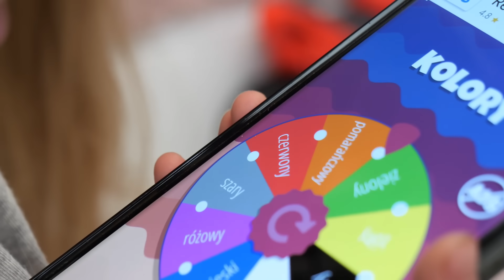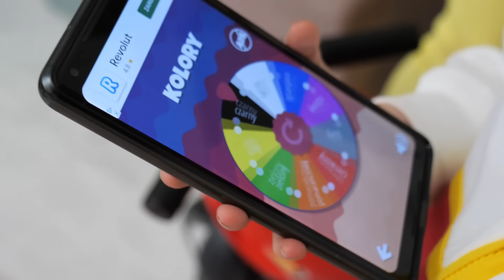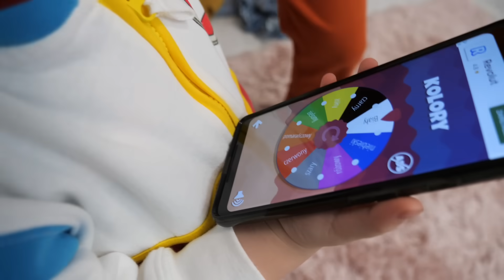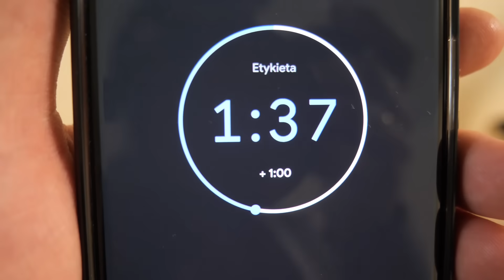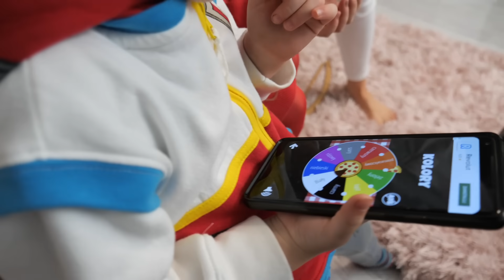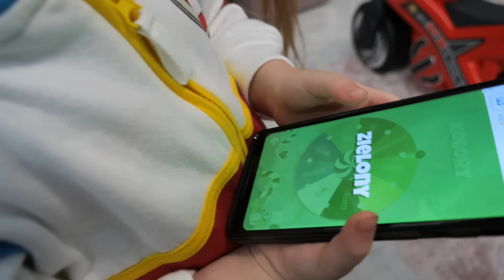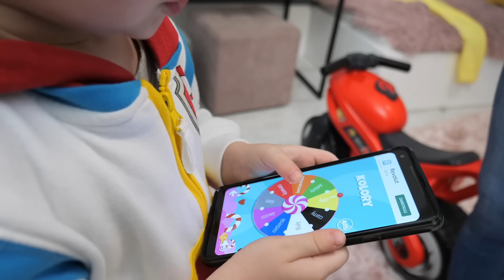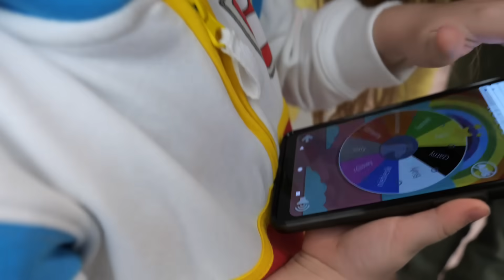KOŁO FORTUNY DECYDUJE JAKIEGO KOLORU UBRANIA MAMY ZAŁOŻYĆ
zapraszamy na kolejny filmik.